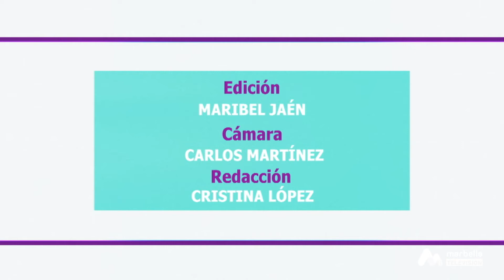Calles con Vida - Calle San Francisco